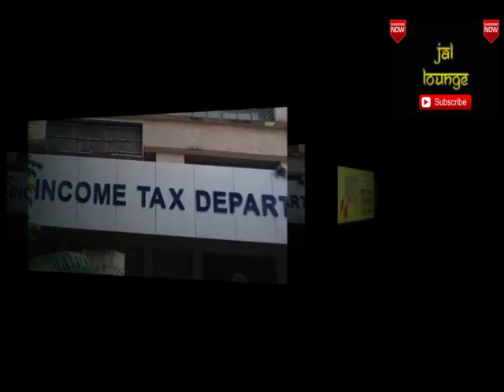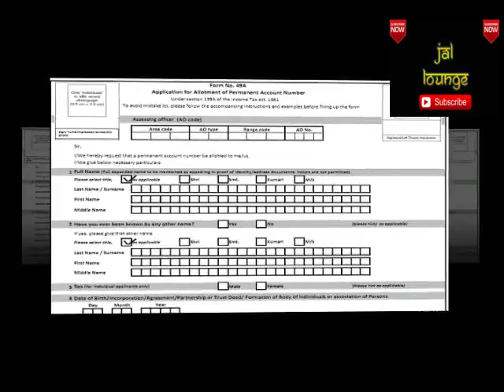आ गया हाईटेक PAN CARD, नहीं हो पाएगा मिसयूज l Government Issuing New HighTech and Secure PAN CARD l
! MUST WATCH !

आ गया हाईटेक PAN CARD, नहीं हो पाएगा मिसयूज l
Government Issuing New HighTech and Secure PAN CARD l

सरकार अब नई डिजाइन का पैन कार्ड जारी कर रही है,
नए पैन कार्ड्स में पहले से ज्यादा सिक्यॉरिटी फीचर्स हैं,
नए पैन कार्ड्स में किसी भी तरह से छेड़छाड़ नहीं की जा सकती l